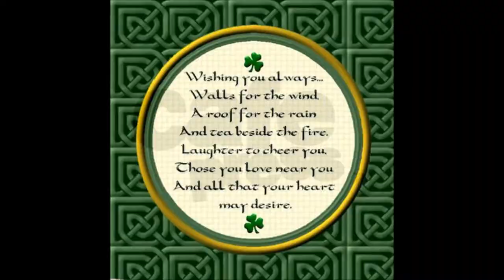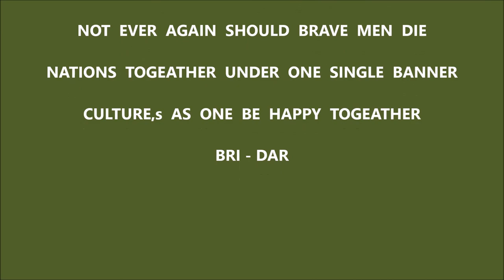DOWN BY THE GLENSIDE By Setanta Vocalist Johnny Stafford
Description.  I believe it is time to face up to the happenings of our
dark past during the course of our history in open chorus and
conciliation and as one, strive in mutual consideration for our future
prosperity and happiness,  without this attribute,
THERE IS  NO  FUTURE.     BRI - DAR